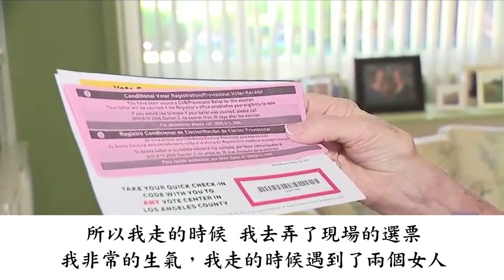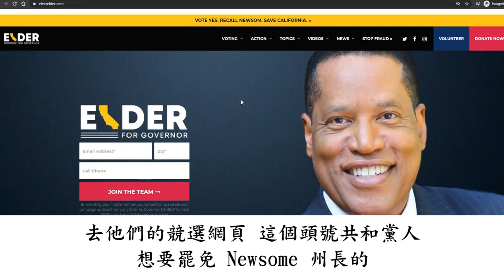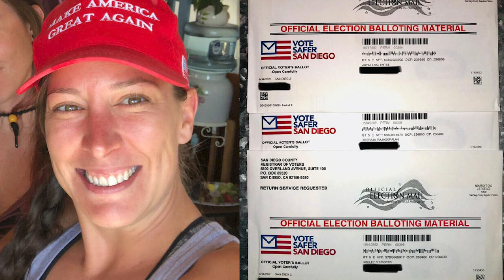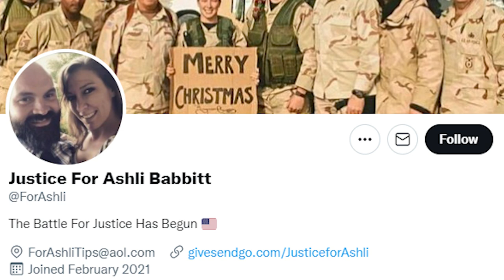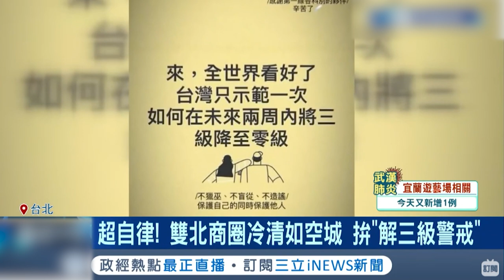加州罷免選舉出現舞弊; 「川普支持者」「基督徒」「沒打疫苗的」都是造成國家分裂的恐怖分子 | AI News 愛報導